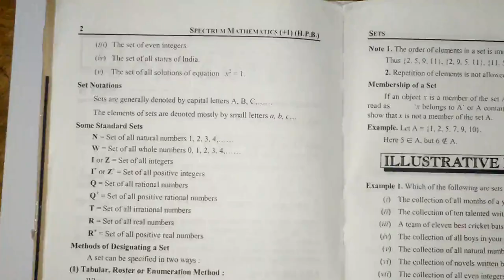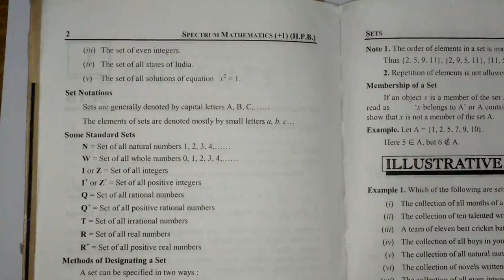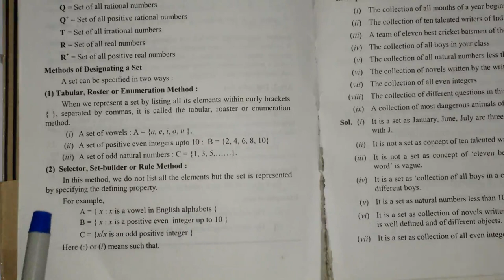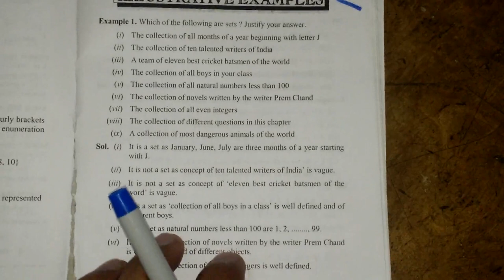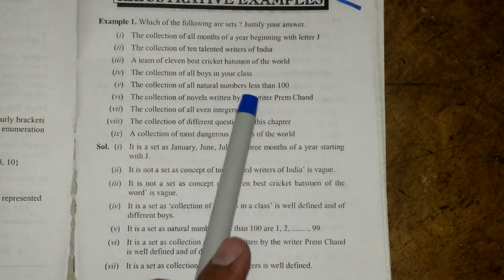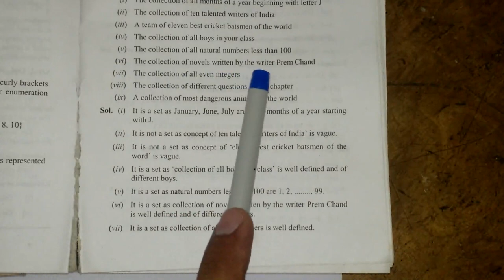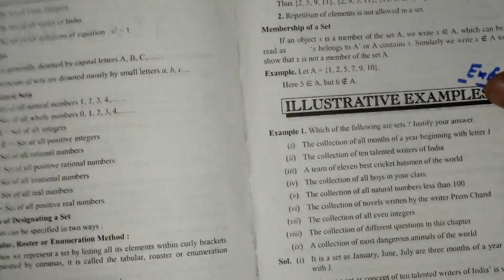CLASS - +1, UNIT - 1 EXE - 1 .1, Q. 1 TO Q. 3( 1,2,3)